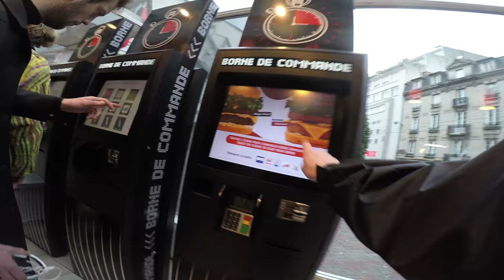[4K] VA-T-IL RÉUSSIR SON TRICKS EN BMX STREET ?